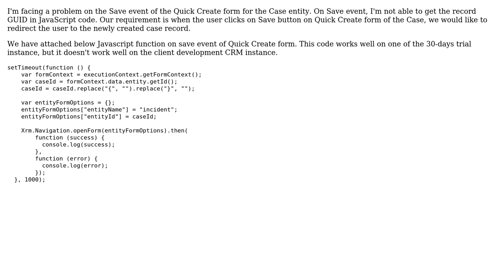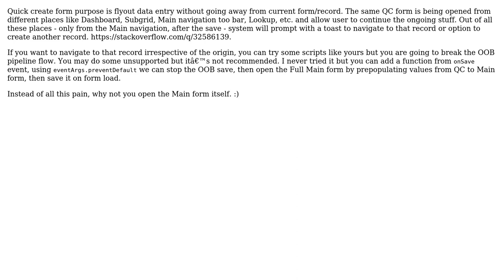Not able to get the record GUID in JavaScript code on save of Quick Create form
With thanks & praise to God, and with thanks to the many people who have made this project possible! | Content (except music & images) licensed under CC BY-SA | Music | Images & others | With thanks to user Inkey Solutions user Arun Vinoth - MVP and the Stack Exchange Network Trademarks are property of their respective owners. You are responsible for your own actions.